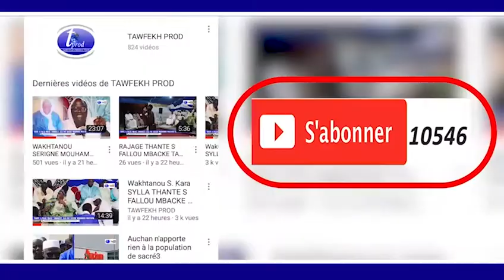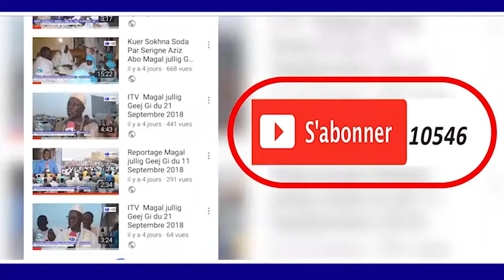MAGAL TOUBA 2018 DIONGANTE TAALIF SERIGNE MBACKE GUEYE